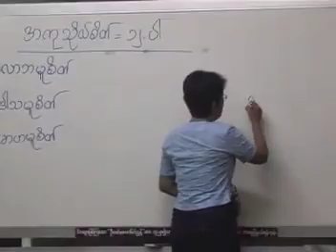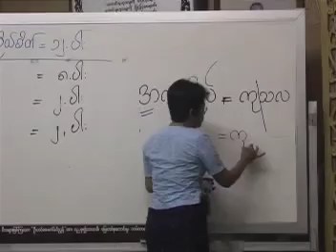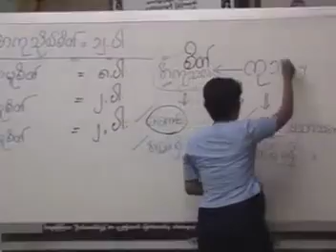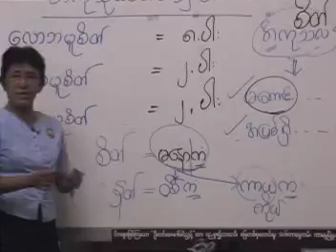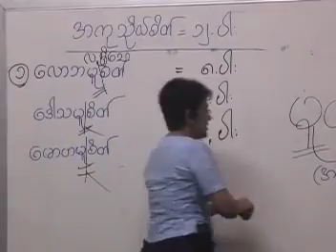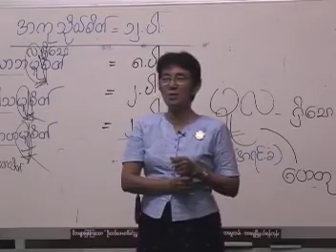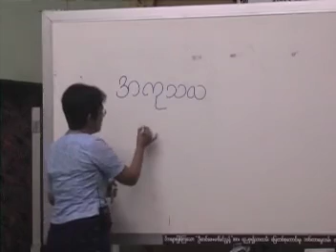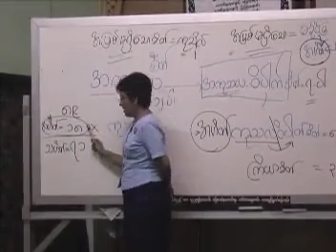ပို႕ခ်ခ်က္ အမွတ္စဥ္ (၅-၂) အဓိပၸါယ္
အထူးအဘိဓမၼာက်င့္စဥ္သင္တန္း
မၼဗ်ဴဟာေဒၚခင္လွတင္